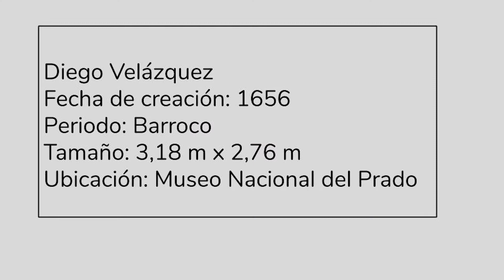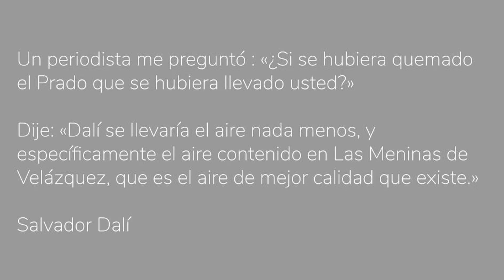Arte Visual para todos - Análisis de la obra “Las Meninas de Velázquez”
La Licenciada en Arte y Gestión Cultural Romina Mateos analiza la obra “Las meninas” de Diego Velázquez.